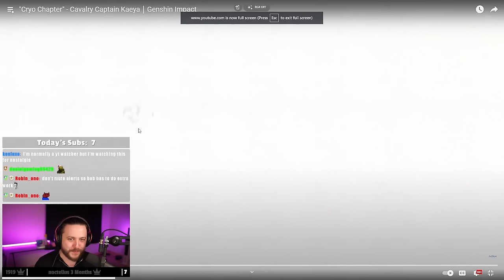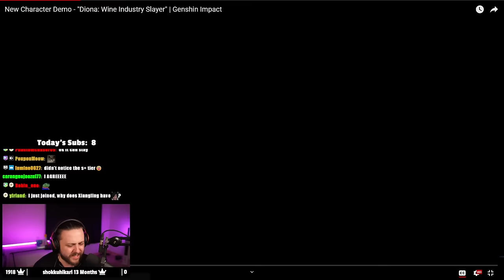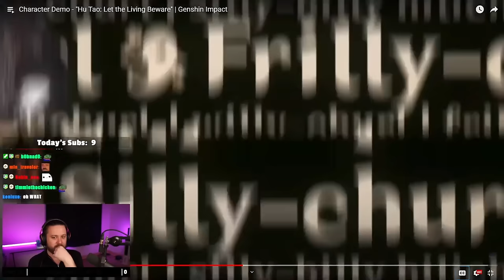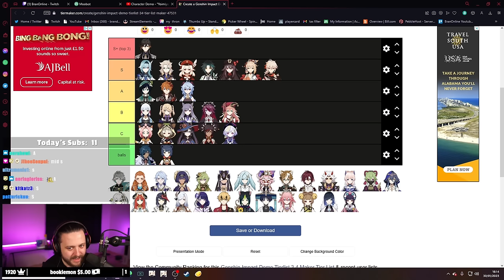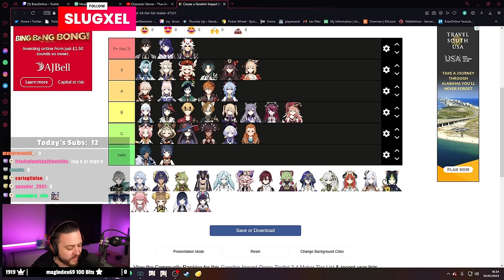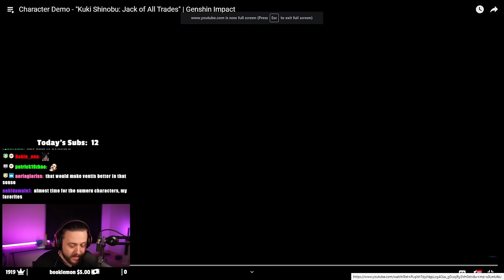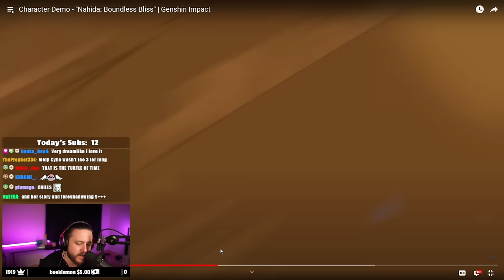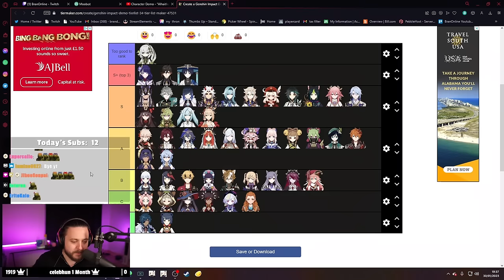I Ranked EVERY Genshin Impact Character Demo...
It's been well over a year since I first ever reacted to EVERY Genshin Impact Character Demo, so I thought I'd revisit them all today to make a tier list and rank them! Let me know if you agree or disagree but please keep it civil, remember everyone has their own opinions!

▼▼EXPAND ME▼▼